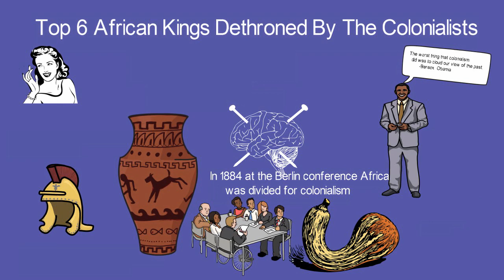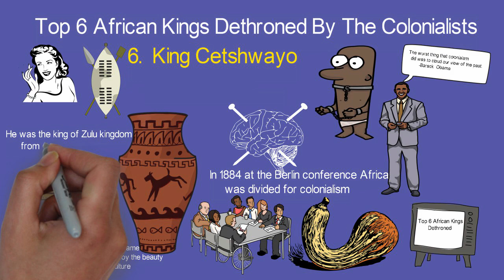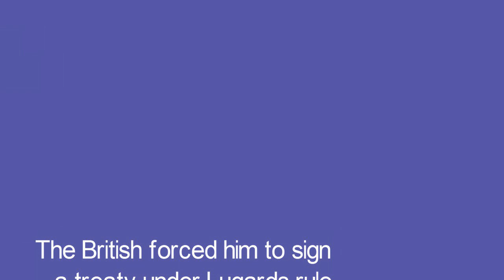Top 6 African Kings Dethroned by Colonialists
Many African Kings were Displaced During the Colonial Era, We take a look at Top 6 of them in this Video